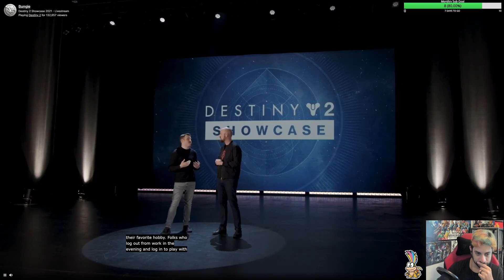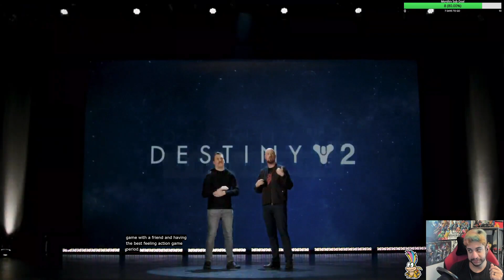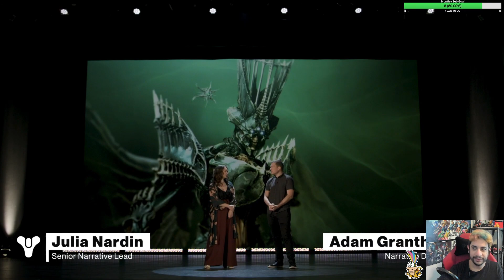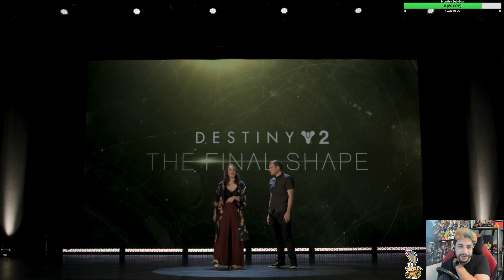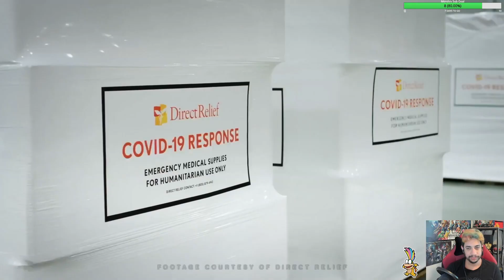Destiny 2 WitchQueen Showcase Reaction!